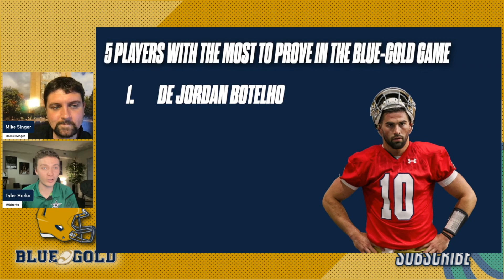What does Sam Hartman have to prove in the Notre Dame spring game? 5 names for Blue-Gold game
* This video is an excerpt from our live show April 19 *

Join for only $29.99 to unlock premium access until the start of the 2023 football season!